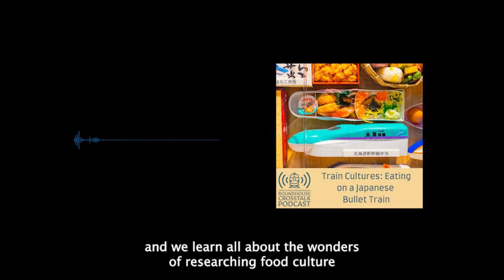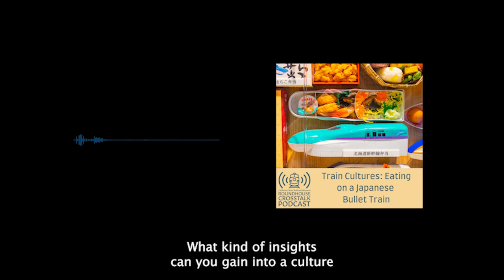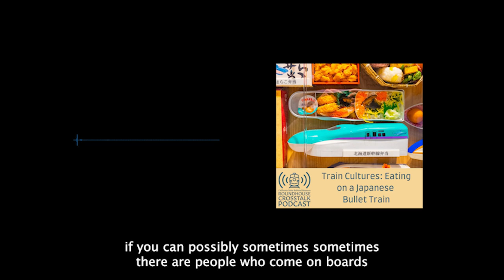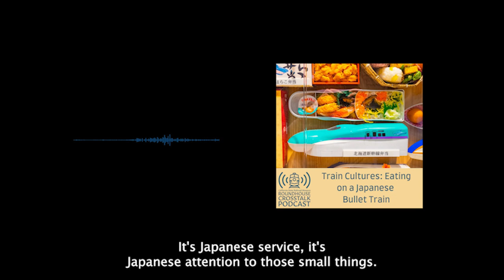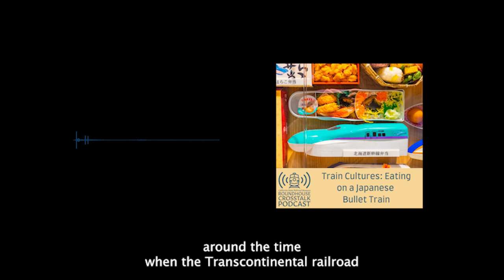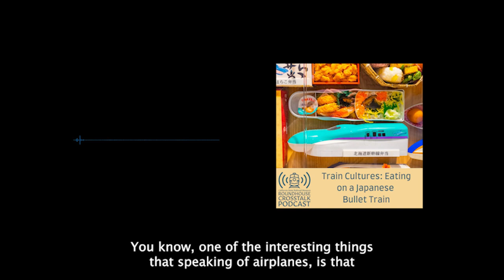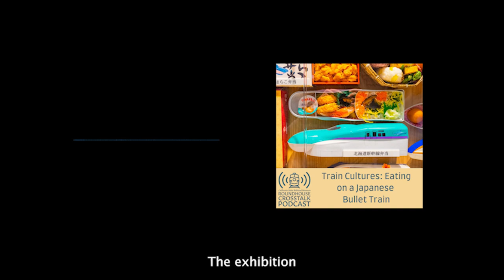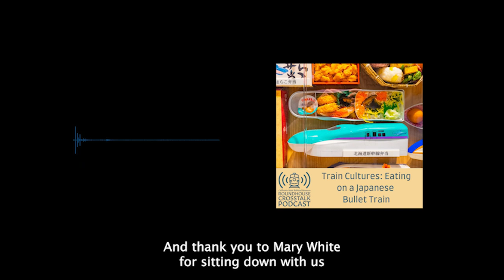Train Culture: Eating on a Japanese Bullet Train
Have you ever wondered what it was like to travel on a bullet train in Japan? One important aspect to all types of long distance travel is food! In this week's episode we dive into the food culture onboard Japanese railroads. Learn about how the unique Ekiben boxes available at railroad stations across Japan reflect a local food cultures and how they've impacted Japanese travel.